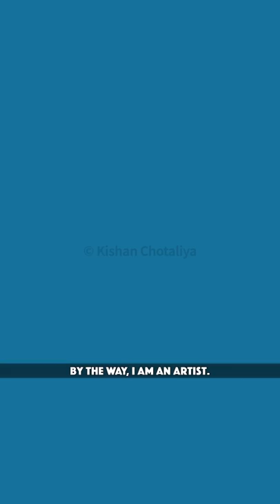The Mindset Of A Millionaire